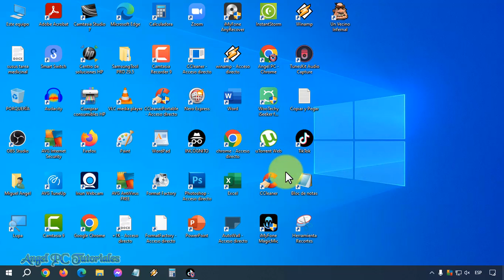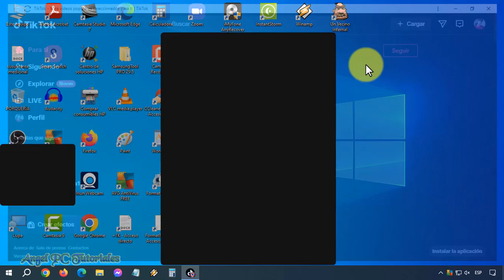COMO DESINSTALAR TIKTOK DE LA PC 💻 Quitar la Aplicación de TikTok de la PC 💥 ACTUALIZADO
Cómo desinstalar TIKTOK de la PC. Explico cómo quitar o eliminar la aplicación de TikTok de tu computadora de manera fácil, rápida, y sencilla. Este video tutorial no requiere de más descripción, pero te recomiendo que sigas leyendo porque más abajo encontrarás videos que de seguro te van a resultar muy útiles.